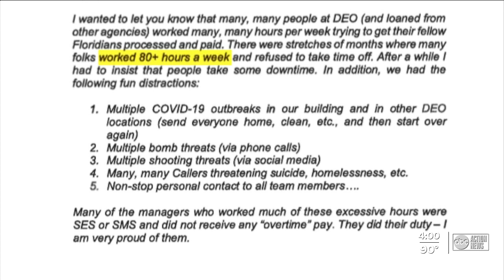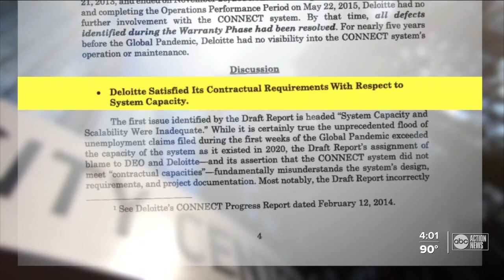Report on Florida unemployment released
The report reveals many internal issues during the COVID pandemic.